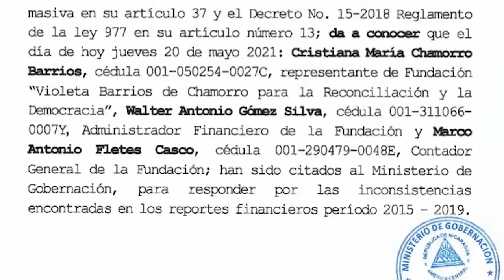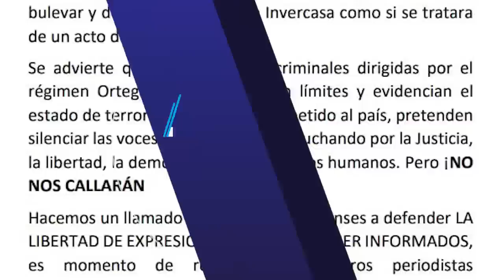Régimen Ortega-Murillo vuelve a asaltar estudios de Esta Semana y Esta Noche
La Policía del régimen orteguista allanó este jueves 20 de mayo el estudio de grabación de los programas Esta Semana y Esta Noche, dirigidos por el periodista Carlos Fernando Chamorro, que se había instalado provisionalmente en un pequeño espacio del centro corporativo Invercasa, tras el asalto y confiscación de la Redacción de CONFIDENCIAL, en diciembre de 2018. Un miembro del equipo de Esta Semana y CONFIDENCIAL, el camarógrafo Leonel Gutiérrez, fue retenido ilegalmente.
Aproximadamente a las 9:00 de la mañana, policías del régimen rodearon una de las torres del centro corporativo Invercasa y una hora y media más tarde comenzaron a retirar cajas y equipos del estudio de grabación. El camarógrafo Leonel Gutiérrez estaba dentro del estudio y hasta este momento continúa retenido por los policías, que no han brindado ninguna justificación para el allanamiento.
“Queremos ver a Leonel Gutierrez, queremos que recupere su libertad si está detenido. En este momento está retenido, secuestrado por la Policía porque no hemos podido tener ni un contacto con él. Queremos que nos devuelvan los bienes que se han llevado”, demandó Chamorro.